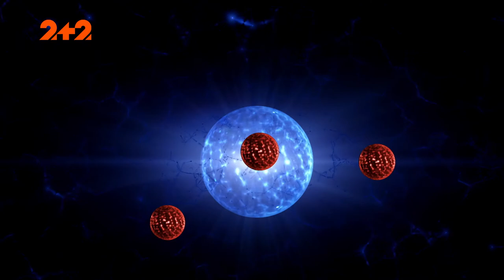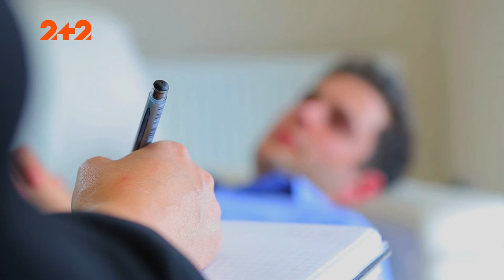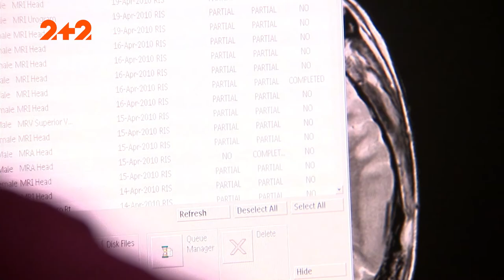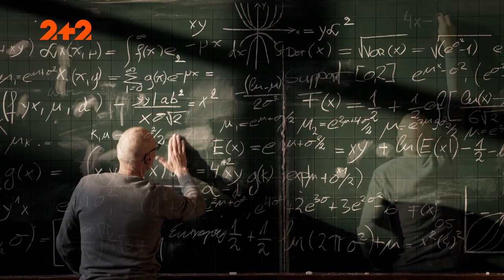Сон – мандрівка до паралельної реальності?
Як за допомогою глибин нашого розуму здійснити мандрівку до паралельного світу?